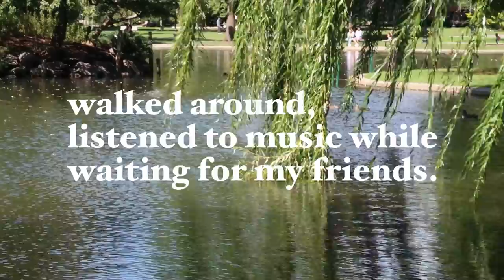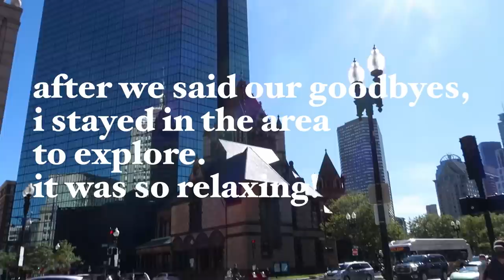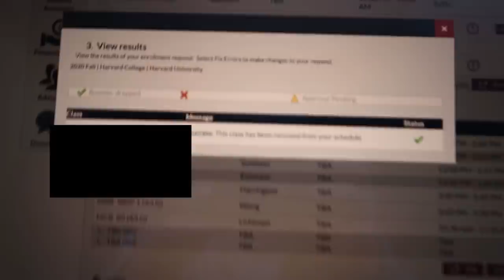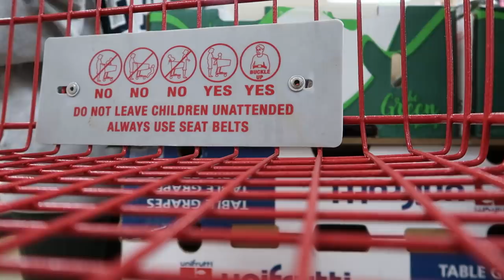college diaries | picnic with friends, dropping classes, solo outings 🍯🌱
hi friends!

i wanted to make this a more chill, general vlog of a few days in my life from this past week. mental health is slightly eh these days so i'm going to leave it at this for now, but i still hope you're all doing well and taking care of yourselves. stay safe! especially to my west coast followers out there, am thinking of u. sending allllll my love!

 -christine xx

⤷ lisa's channel: @Lisa Phan
⤷ nina's channel: @nina wang
⤷ shan's channel: @Shan Rizwan

☆ music ☆
⤷ artist: Daulton Hopkins
⤷ track: i’m okay and so are you

☆ FAQs ☆
⤷ college? i'm a rising sophomore at harvard college (class of 2023)
⤷ major? concentrating in neuroscience with a secondary in ethnicity, migration, rights
⤷ where's your book / laptop stand from? amazon
⤷ where are your blue-light glasses from? they're prescription glasses from vogue eyewear (model code VO5167)